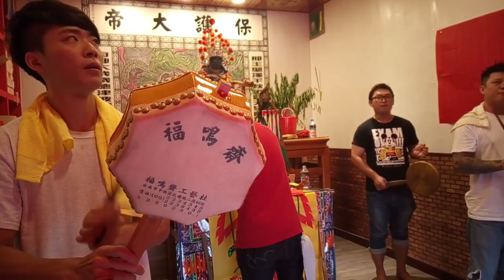台北協興壇小法團主持三重巷仔口邢府千歲謝土科儀大典-清壇科儀1